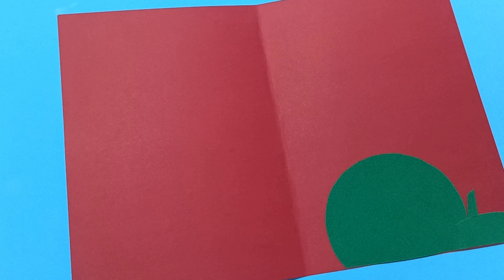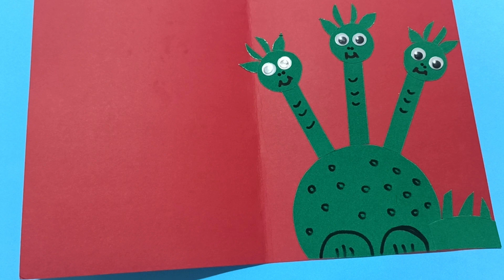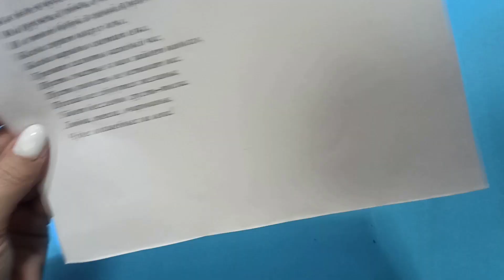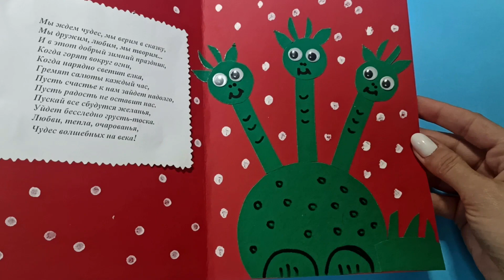Оксана Сейитмедова, воспитатель Школы № 1503. Поздравительная открытка